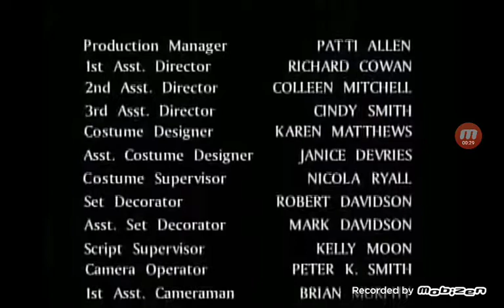Vin Di Bona Productions/Disney Channel Original (1994/2002)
From a UK Print of For The Love Of Nancy